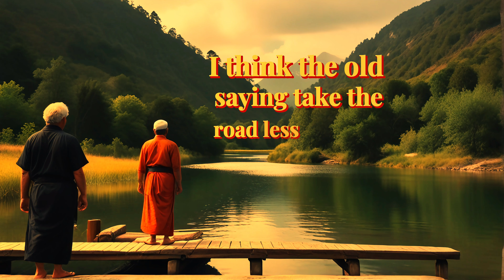Nothing Is Easy Life Motivational Life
Thanks you so much watching Video in my channel
we wish everyone to have good luck and success in your life.